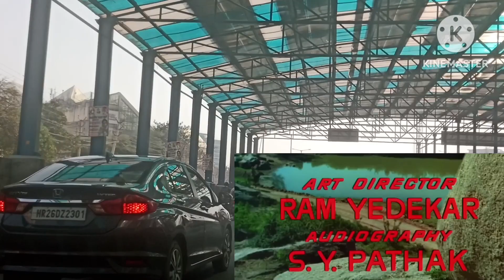कर दी ना कानून की झंड sholay film ki shooting seen part 4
नमस्कार दोस्तों दोस्तों इस वीडियो में मैंने sholey film shooting seen  लगाकर कुछ खट्टी मीठी बातें की है दोस्तों अगर यह ब्लॉग आपको पसंद आए तो कृपया करके इसे सपोर्ट करें लाइक करें सब्सक्राइब करें धन्यवाद दोस्त
your query
Sholay movie
Sholay movie shooting location
Sholay movie railway station
Sholay movie Thakur
Sholay movie Basanti
Sholay movie kacche aam ka bag
Sholay movie Ramgarh
Sholay movie songs
Sholay film ke gane
Sholay film kahan Bani
Sholay film director
Holi ke din
Mehbooba Mehbooba
Gabbar ka adda
Surma bhopali
Sholay Thakur ka Ghar
Sholay imam Sahab

hashtag...